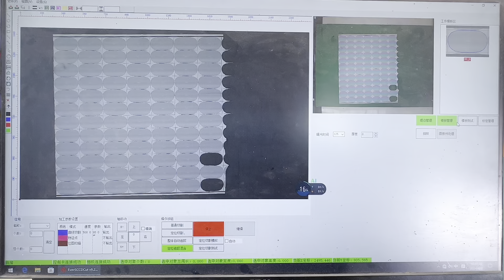Automatic Leather Cutting Machine | CNC Leather Cutting Machine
The leather cutting machine is a versatile and efficient tool that can be used to cut various materials, including printing leather. This leather cutting machine with camera can help ensure precise and accurate cuts by providing real-time visual guidance.
Here's how the leather CNC cutting machine with camera could be used to cut printing leather:

Adjust the blade depth and speed: Before cutting, make sure to adjust the blade depth and speed of the automatic leather cutting machine to match the thickness and material properties of the printing leather. This will ensure optimal cutting results.

Load the printing leather onto the machine: Place the printing leather on the leather CNC cutting machine bed, making sure it is securely held in place.

Activate the camera: Turn on the camera function of the leather CNC cutting machine and position it above the printing leather. This will provide a real-time view of the material being cut.

Start cutting: Begin cutting along the lines or patterns you have drawn on the printing leather using the oscillating knife. The camera will guide your movements and ensure precise, accurate cuts.

Monitor the progress: As you cut, monitor the progress of the machine through the camera. Make any necessary adjustments to the blade depth, speed, or positioning to maintain optimal cutting performance.

Finish the cut: Once you have completed the desired cut, turn off the camera and carefully remove the printing leather from the oscillating knife cutting machine.

Inspect and refine: If needed, review the cut pieces to ensure they meet your requirements. Make any necessary refinements by trimming or sanding the edges.
By using the automatic leather cutting machine with a camera, you can achieve precise and accurate cuts while minimizing waste and improving efficiency. This technology is particularly useful for professionals in industries such as fashion, automotive, or packaging, where precise cuts are essential for quality output.